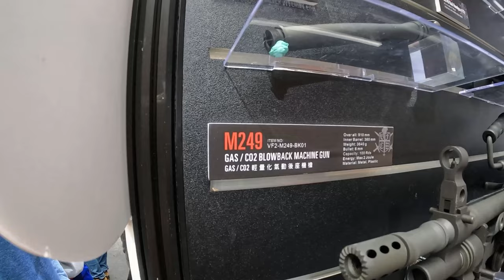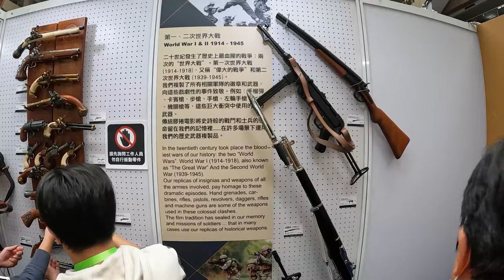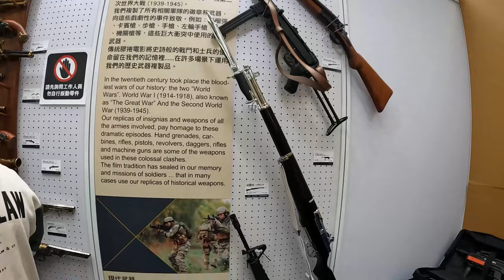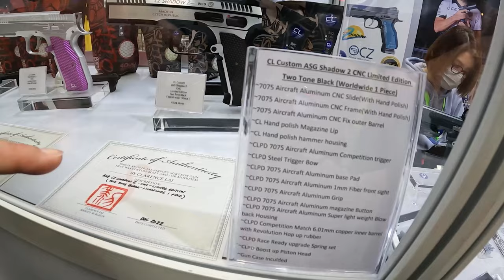2022, Taiwan MOA Show , Part 3 (VFC M249..)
2022년 대만에서 진행된  MOA 쇼입니다.
세번째 이야기 시작해봅니다.

VFC, CL프로젝트 외...